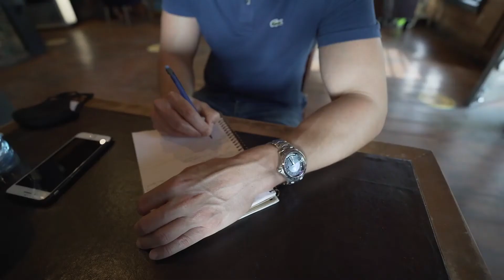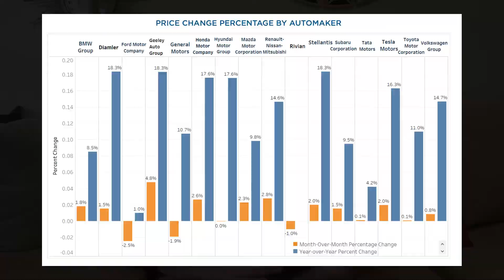SELL YOUR CAR NOW!! Here is WHY!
[Link to my NEW BOOK--A Foreigner in America Can Succeed: Be Above Average in Every Aspect of Your Life]